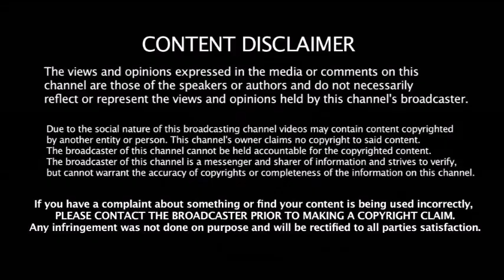ரசிகர்களுக்காக Australia வீரரிடம் மன்னிப்பு கேட்ட Kohli கோஹ்லிக்கு குவியும் பாராட்டு | Smith